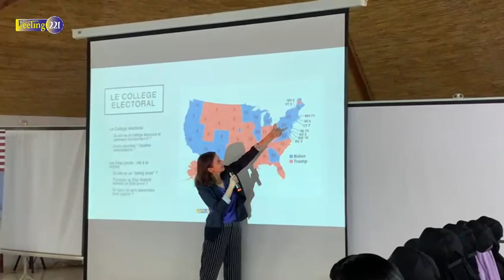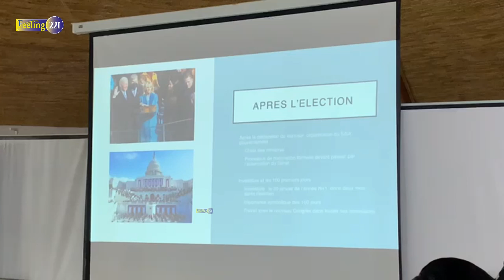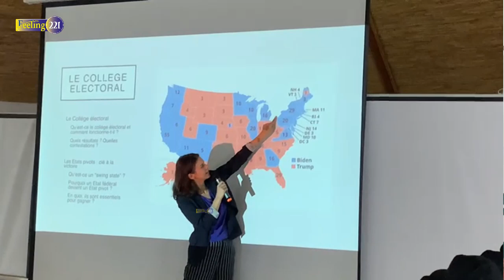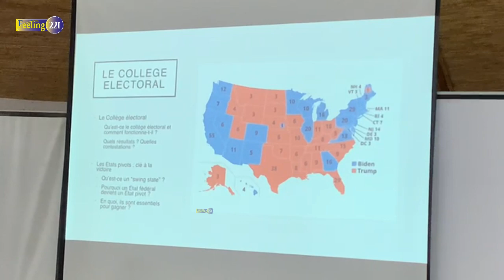Kaolack : Présentation suivi de discussion sur le processus électoral américain